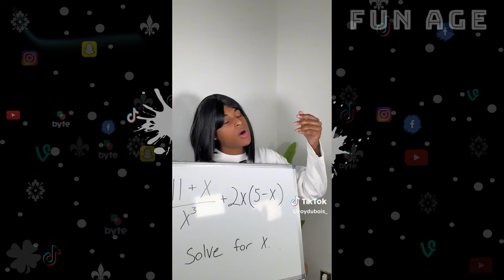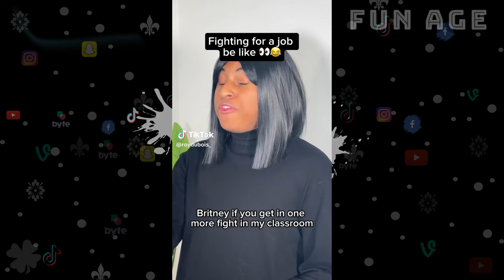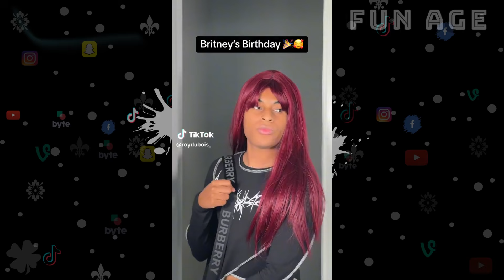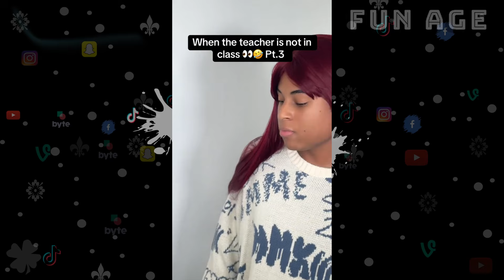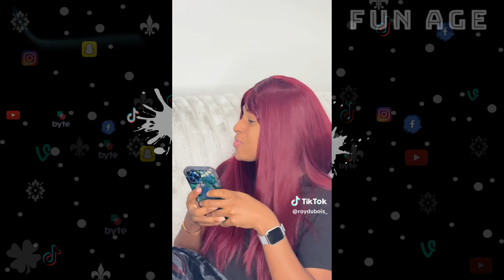FUNNY ROY DUBOIS SKITS COMPILATION | TRY NOT TO LAUGH WATCHING ROY DUBOIS COMEDY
Try Not To Laugh Impossible Watching Roy Dubois Skits.